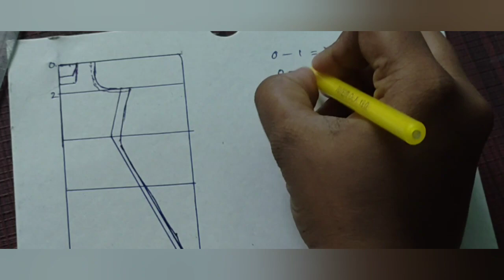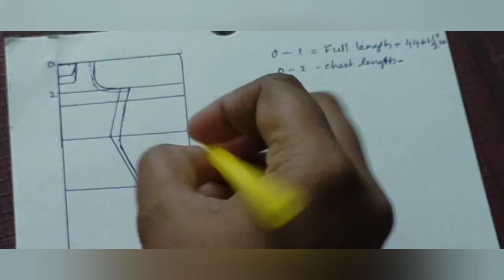Uniform Top Cutting and Stitching Part 1/A line Umbrella Top.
Hi friends,
This video is about how to mark and cut a uniform churidar top without silt or umbrella A line top with square neck and 3/4 sleeve.
Stitching video in Part 2